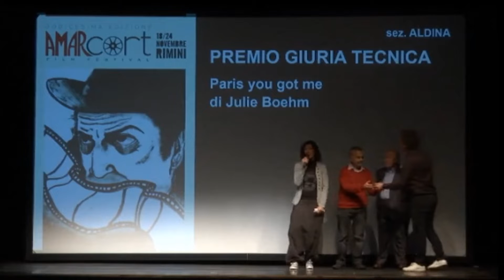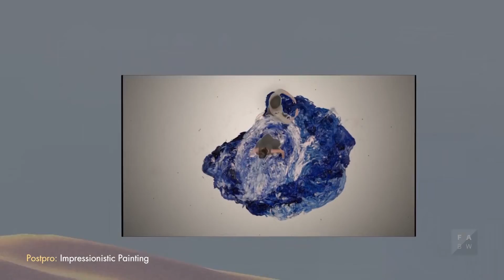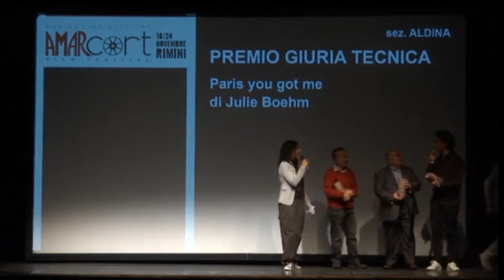Best Short 2019 at AMARcort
video of the lifestream at the award ceremony "Paris you got me" winning "Best Short"
Director Julie Boehm sent a "Thank you" video message including parts of the makingof production of Paris you got me
Statement of the jury by Samuele Sbrighi in italian language

insights into the art of filmmaker and artist Julie Boehm